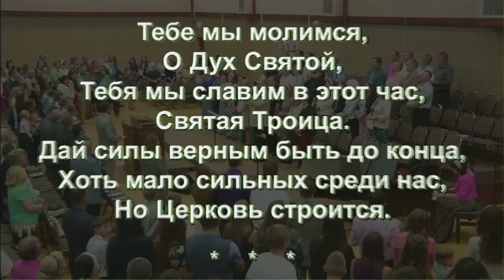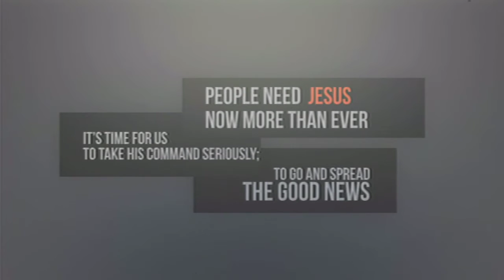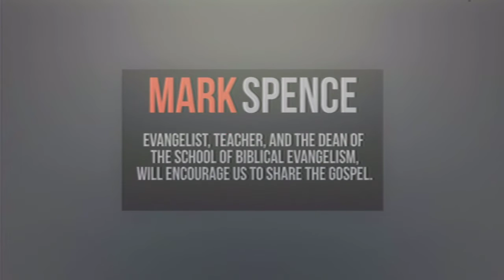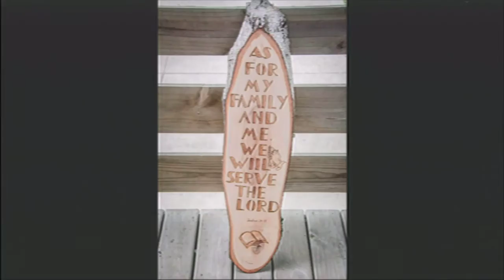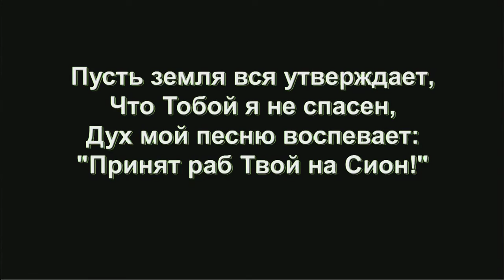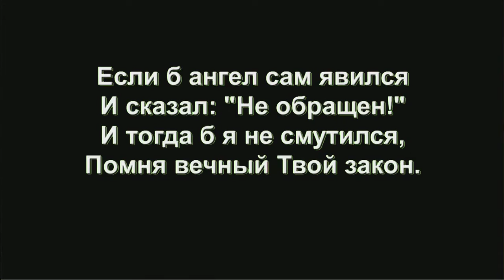Служение 28 Августа 2016 утреннее